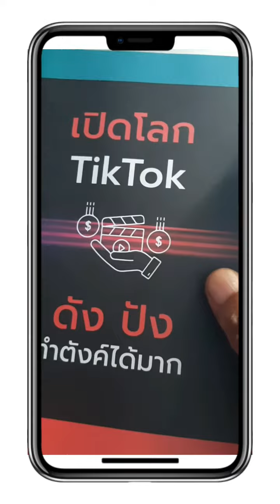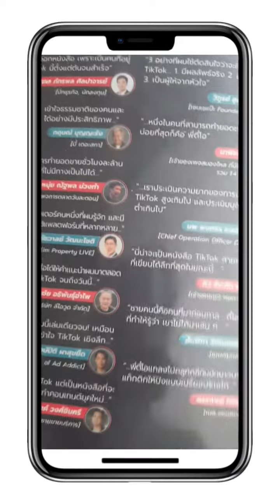รีวิวหนังสือสร้างรายได้